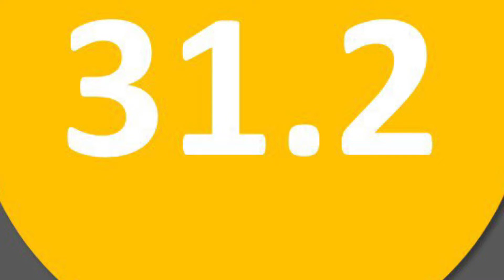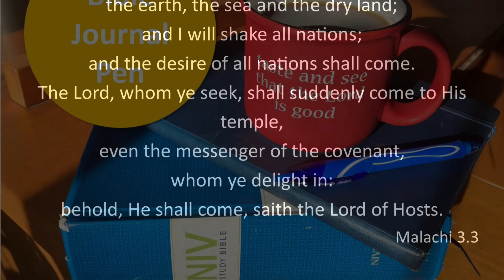31.2–Day 20, “Mute”, Advent/Psalms/Handel